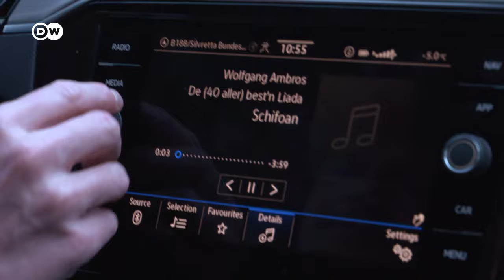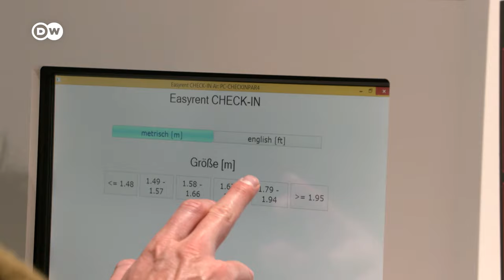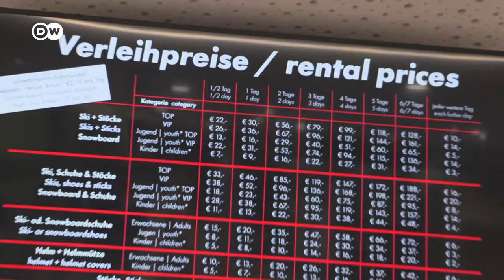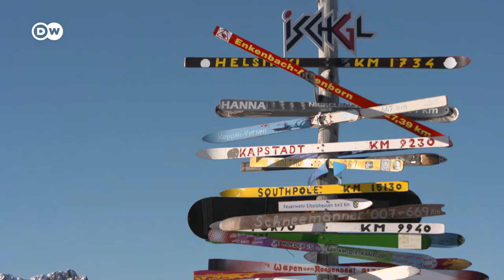Skiing and Aprés Ski in Ischgl, Austria with DW’s Lukas Stege | Impressive Alpine Winter Landscape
If you’ve ever heard of Ischgl, then probably in connection with the Corona pandemic. The winter sports resort in the Austrian Alps was a kind of super-spreader hotspot at the beginning of the pandemic. Here, there is a tradition to go skiing and afterwards to party at the so-called après ski in cramped, sweaty bars. That’s how many vacationers became infected—and took the virus with them to their home countries.
Is Ischgl’s reputation now ruined? And what has become of the après ski parties? DW’s Lukas Stege shows you the ski resort with its fascinating winter landscape.

00:00 Intro
00:58 Ischgl
01:14 Renting skis
02:53 Ski area
05:54 Snowshoe hike
09:50 Aprés ski bar Champagnerhütte (champaign hut)
11:50 Night sledding